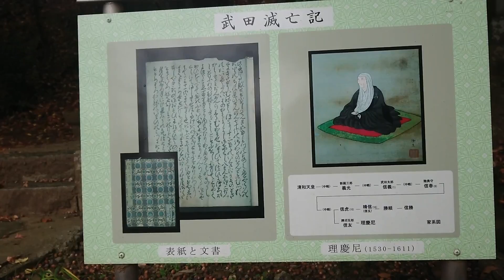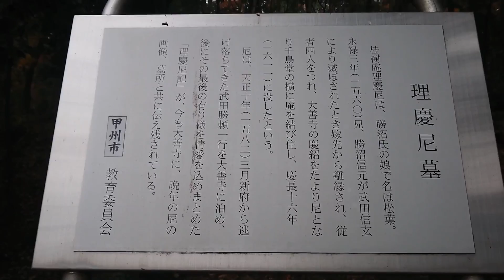日本戦国姫紀行 勝沼理慶尼公〔大善寺墓所〕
日本戦国姫紀行
勝沼理慶尼公
〔大善寺墓所〕

「理慶尼記の著者、武田氏一族の菩提を弔い、大善寺に眠る」